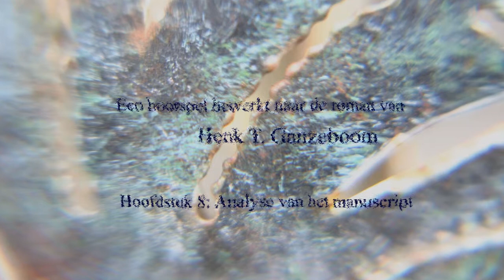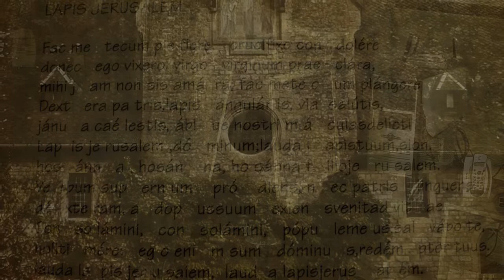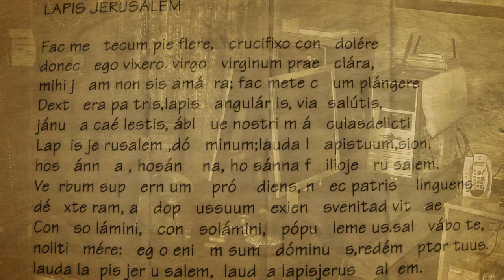LAPIS - Hoorspel - Hoofdstuk 8: Analyse van het manuscript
HOOFDSTUK8 : Analyse van het manuscript

Een spannend hoorspel met geanimeerde beelden, bewerkt naar de roman Lapis (1999) van H. T. Ganzeboom. Een verhaal over een groot wereldwijd complot, een verboden liefde, een priester op zoek naar het Derde Geheim van Fatima. Hoofdstuk 8: Analyse van het manuscript

Oude prior: Jan Salari
KFtravisfilms